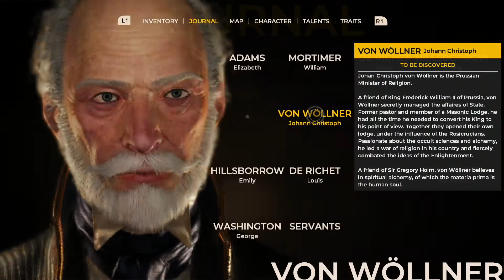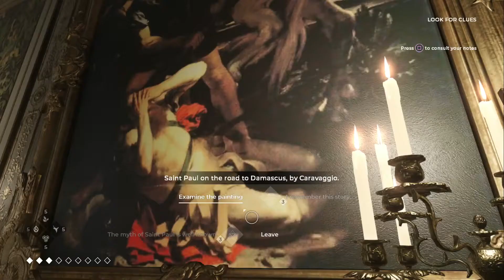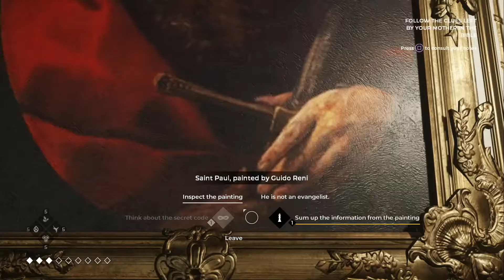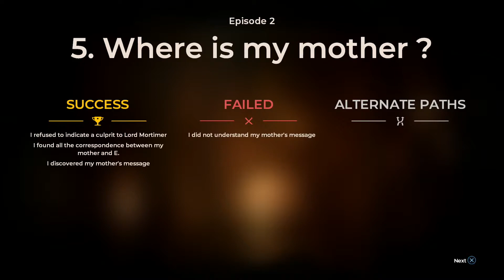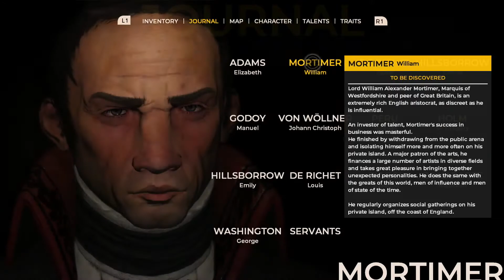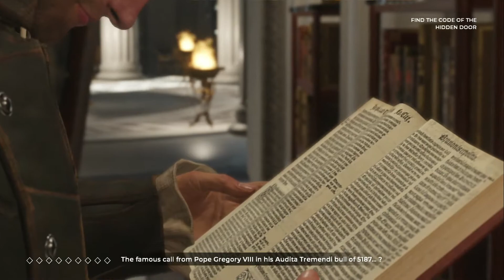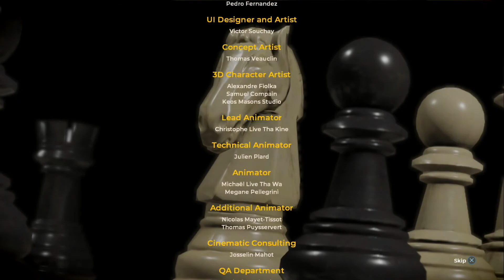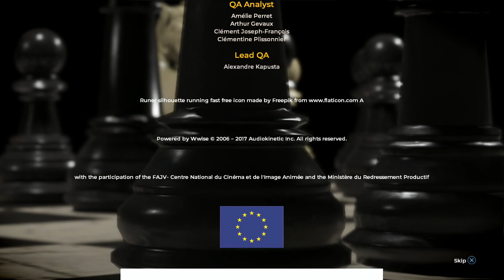THE COUNCIL: EPISODE 2 - HIDE AND SEEK (Full Game) - No Commentary